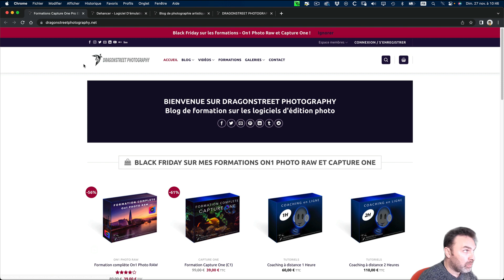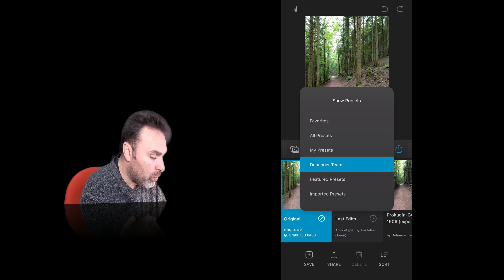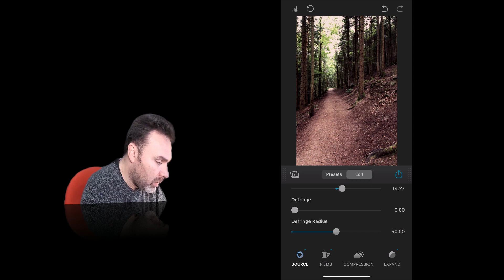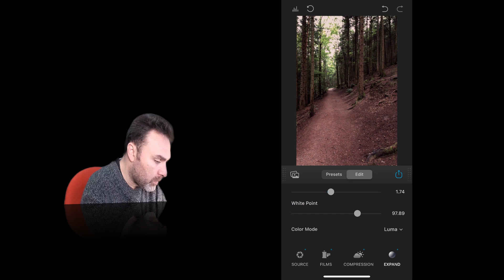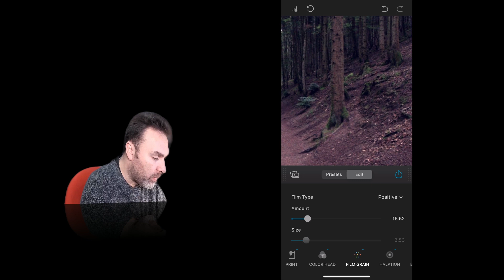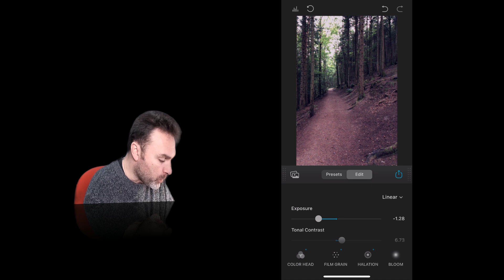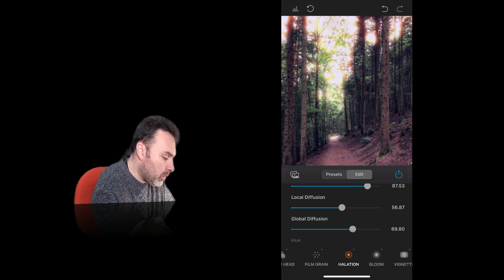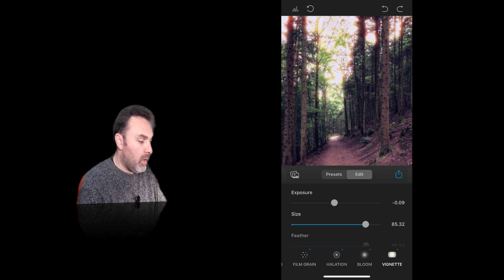Dehancer pour Iphone (editeur emulateur effet argentique)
Aujourd’hui je vous propose de découvrir avec moi Dehancer pour iPhone, un logiciel d’édition photo mais surtout émulateur des films argentiques. Excellent logiciel photo pour IPhone !
Nous allons faire le grand tour ! 😁
Vous pouvez télécharger et tester le plugin sur App Store.
et laissez vos avis pour les autres dans les commentaires !
David